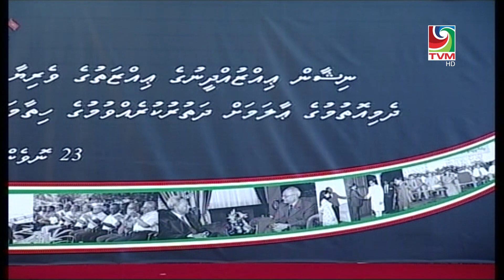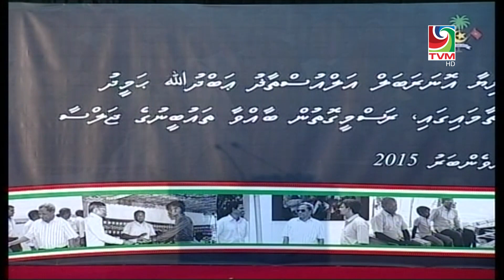Dhulakun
އޮނަރަބަލް ޢަލްއުސްތާޛު ޢަބްދުﷲ ޙަމީދުގެ ތަޢްބީންގެ ޖަލްސާގެ ތެރެއިން.